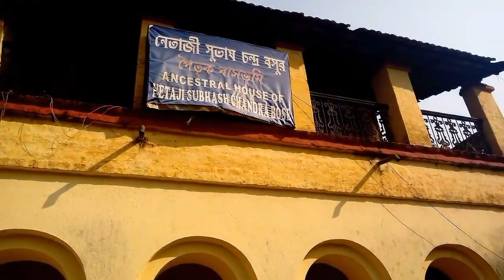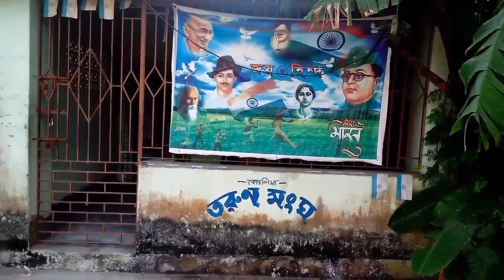Ancestral House of Netaji Subhash Chandra Bose in Kodalia, South 24 Parganas, West Bengal, India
This Heritage House is Made By Netaji's Grandfather Haranath Bose Over 150 Years Ago in Kodaliya, Subashgram, Sonarpur. Situated Near Subhashgram Railway Station.

1. How to Reach Subi's ( Nickname of Subhash Chandra ) Ancestral House HaranathLodge Easily?
Nearest:-
Airport is Netaji Subhash Chandra Bose International Airport ( Dum Dum Airport ).
Metro Rail Station in Kabi Najrul, Garia.
Rail Way Stations are Howrah, Sealdah.
Water Port:- kidderpore dock or Port on The River Hooghly.
Nearest Busstops are Harinavi Mini Bus Stand, Haraharitala, Lalbadi - Kedarashram.
From These Busstops or Rail Stations Take Auto Rickshaw, E - Rickshaw or Toto, Pedal Rickshaw to reach Haranath Lodge, Bosepara.
Another House in Bengal is Netaji Bhawan or Netaji Bhavan Was Build By Janakinath Bose ( Father of Netaji ), 38/2, Lala Lajpat Rai Sarani, Kolkata, West Bengal 700020.